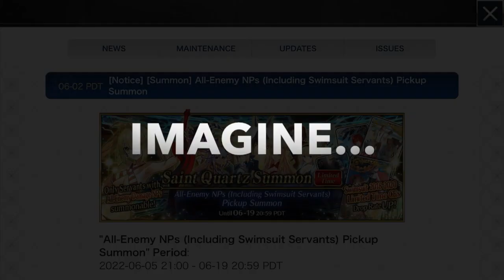Imagine the Worst FGO Gacha Banner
"We did 20 takes and that was the best one."